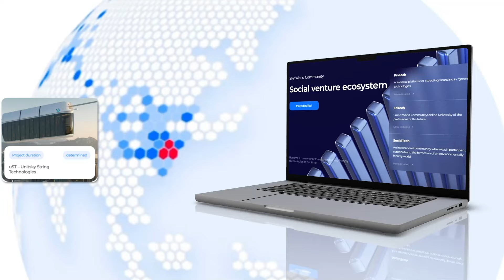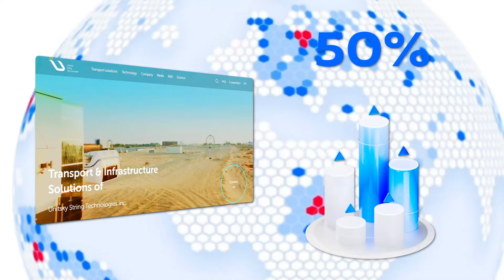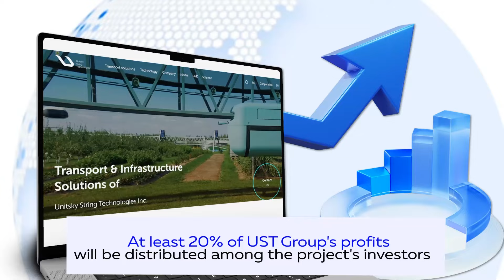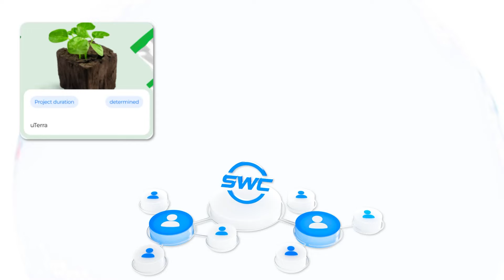Diversification of your investment portfolio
This video clearly demonstrates how SWC partners can diversify their investment portfolios by supporting the uTerra project during its funding stage. What are the benefits of participating in both projects at the same time, and why are more and more investors following this investment strategy? Answers to these and other popular questions find in our video.